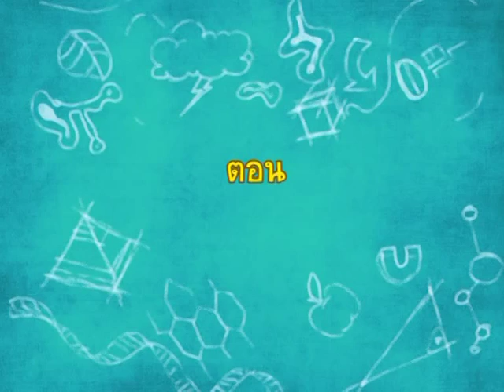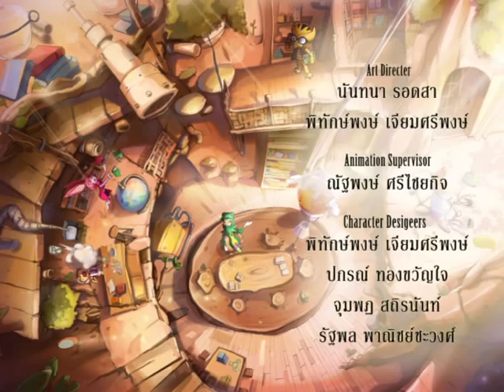Science Kids พิชิตปริศนา ตอนที่ 19 ไลเคนสิ่งมีชีวิตวัดความสะอาด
ไลเคนในป่าหรรษามีปริมาณลดลง บ่งชี้ว่าอากาศมีมลพิษมากขึ้น เนื่องจาก Black Magic หลอกให้ชาวบ้านเผาเศษฟาง เศษหญ้า เพื่อเป็นการบูชาเทพปฐพี เหล่า Science Kids จะช่วยกู้วิกฤตในครั้งนี้อย่างไร ติดตามได้ใน Science Kids พิชิตปริศนา ตอน ไลเคนสิ่งมีชีวิตวัดความสะอาด